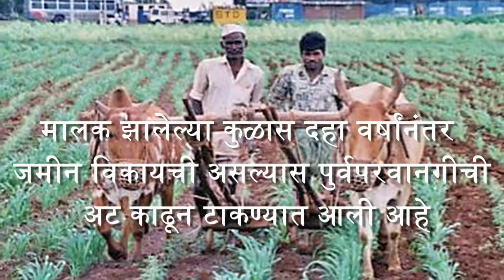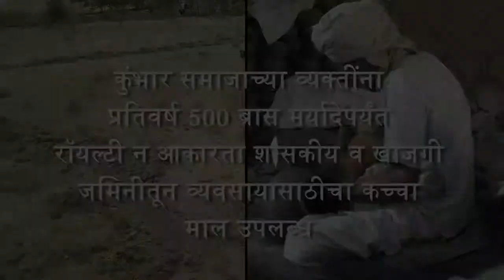The State Government’s Positive Viewpoint towards tariffs.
The State Government has taken a revolutionary decision regarding tariffs. The fields falling in the area of developmental plan now do not need to take permission for non agricultural purposes, as per the new decision. This decision has facilitated quick service to the public.